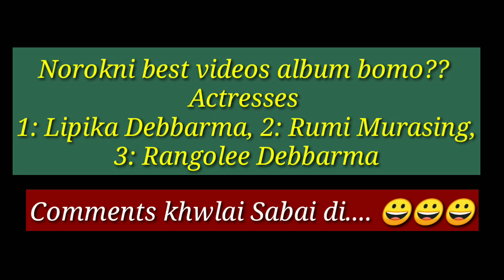Top kokborok videos album of Actresses | Lipika Debbarma, Rumi Murasing, Rangolee Debbarma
Video Chajak khe.
Liked rwna ta pogdi, Comments bo khwlai di tei Channel nw subscribe khwlai ya kho hwnkhe O channel Kokborok mixed channel nw subscribe khwlai rwdi tei bell 🔔 icon noh bo sinwi rwdi notifications manna bagwi..
Hambai 🙏🙏🙏

Kokborok Mixed Channel

Oh Channel nw norok
Top list ni videos, music, movies, celebrities tei reviews, commentaries, entertainment, motivational, technical, Vlogs tei kwbangma dal ke dal naithotok videos kokborok bai nukganw...